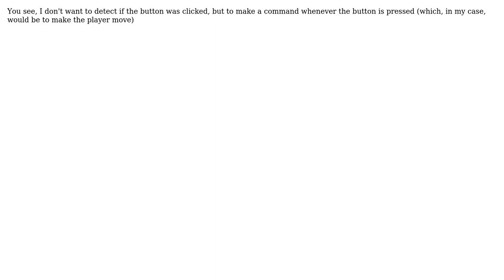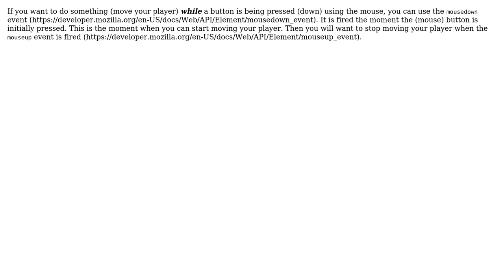How to detect if a button is being pressed?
With thanks & praise to God, and with thanks to the many people who have made this project possible! | Content (except music & images) licensed under CC BY-SA | Music | Images & others | With thanks to user Zoli Szabo user Gustavo and the Stack Exchange Network Trademarks are property of their respective owners. You are responsible for your own actions.